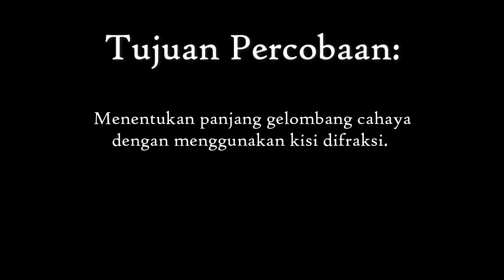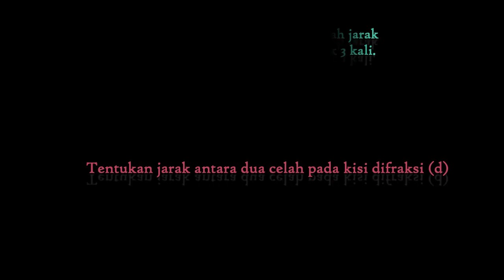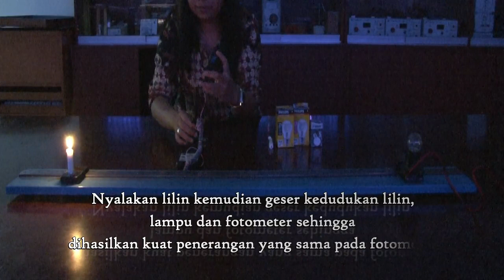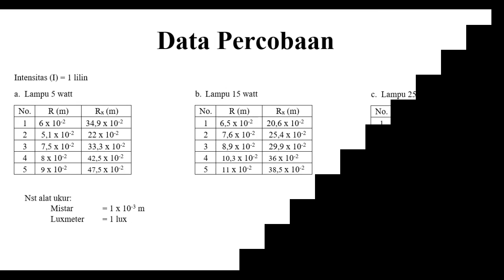Praktikum Fisika Dasar II Kisi Difraksi dan Fotometri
Praktikum Fisika Dasar II - Percobaan Kisi Difraksi dan Fotometri

Petunjuk praktikum Percobaan Percobaan Kisi Difraksi dan Fotometriyang menjadi salah satu judul percobaan dalam mata kuliah Praktikum Fisika Dasar II di Prodi Pendidikan Fisika Fakultas Keguruan dan Ilmu Pendidikan Unika Widya Mandala Surabaya

Semoga Bermanfaat

Jaya Fisika